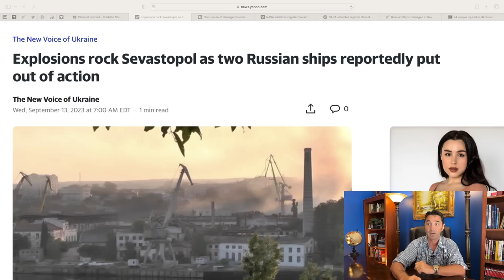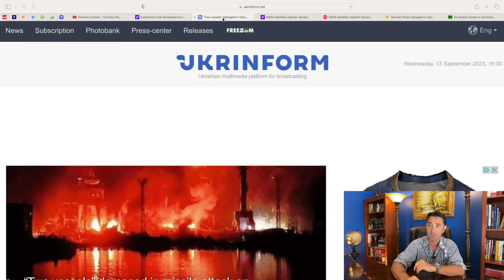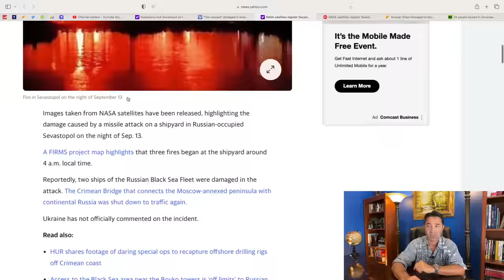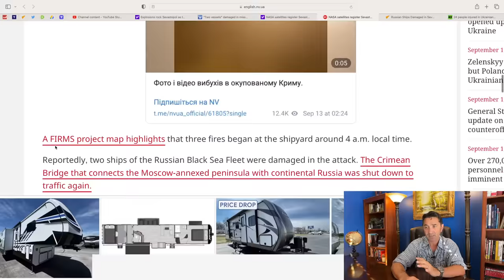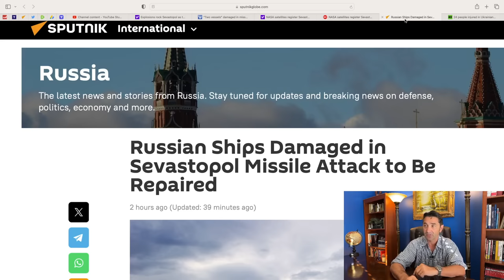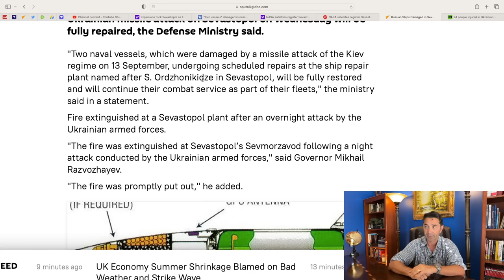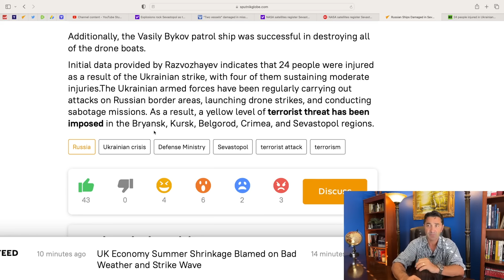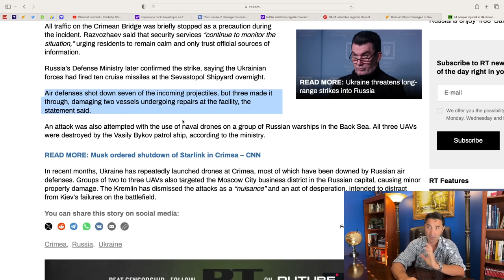Video+Pics- Russian submarine damaged by Ukrainian massive missile attack. Kerch Bridge, Moscow next